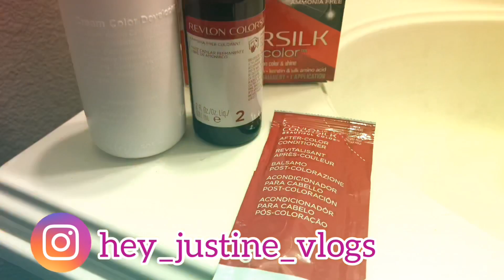DYING MY GRAY HAIR AT HOME || TOO YOUNG FOR GRAY HAIR 👵🏼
YES! I have gray hair already 😰 I had my first at 23 when I was pregnant with my first son. I dye it at home and only the grays. I like this brand because it’s cheaper and gets the job done.